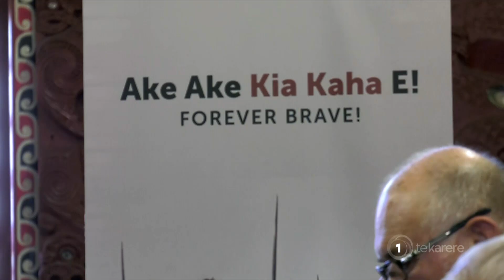Ake Ake Kia Kaha E! Forever Brave! B Company book launches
Ake ake kia kaha e are words sung by the 28th Māori Battalion. That’s the exact title Sir Wira Gardiner has titled his new book ‘Ake Ake Kia Kaha E! Forever Brave’ which aims to retain the rich history of the B Company. Te Okiwa McLean has more.